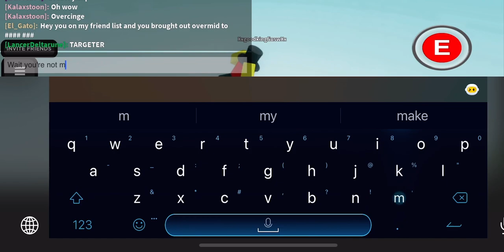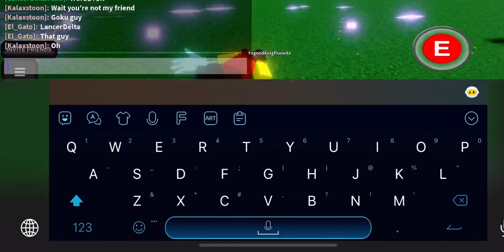I forgot to upload this